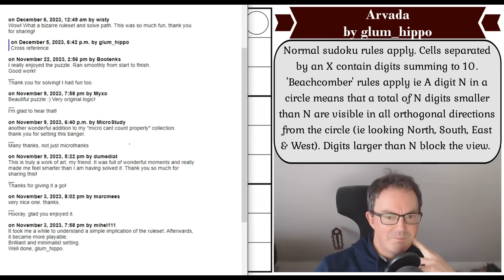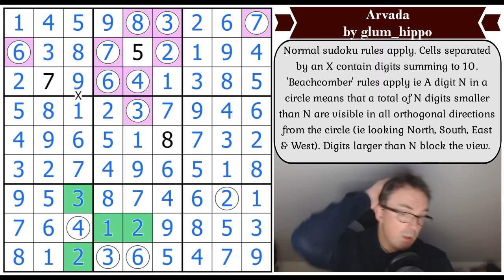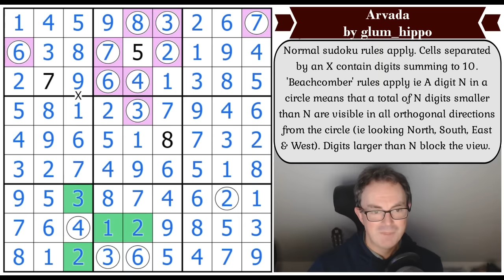Kryptonite Is Made From Hippos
*** TODAY'S PUZZLE ***
Continuing our series this week of sudokus with shorter rulesets, Simon tackles glum_hippo's Arvada.  This might be an occasion on which Simon's brain has failed him alas - despite the simple rules - this puzzle seemed really quite difficult!!  One thing that isn't in doubt is that it's also very clever - although Simon never wants to see beachcomber rules again :)

Rules:
Normal sudoku rules apply. Cells separated by an X contain digits summing to 10. 'Beachcomber' rules apply ie A digit N in a circle means that a total of N digits smaller than N are visible in all orthogonal directions from the circle (ie looking North, South, East & West). Digits larger than N block the view.

*** HEXCELLS STREAM ***

*** ROLLER COASTER NURIKABE by the_cogito ***

0:00 Theme music & Puzzle intro
2:07 Patreon Competition WINNERS
3:39 Crossword video tomorrow
4:32 Happy Birthdays
5:42 Rules
8:45 Start of Solve: Let's Get Cracking

Box 102
56 Gloucester Road
London
SW7 4UB